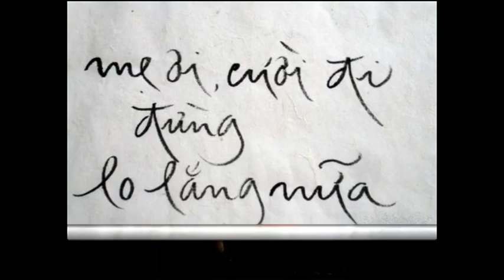BÔNG HỒNG CÀI ÁO (Đặng Quang Vinh)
Nhạc: Phạm Thế Mỹ
Ý thơ: Thiền sư Thích Nhất Hạnh
Thể hiện: Đặng Quang Vinh